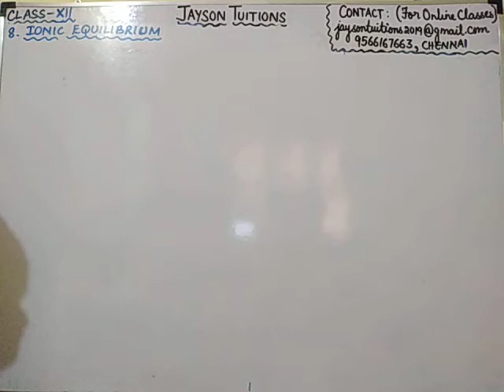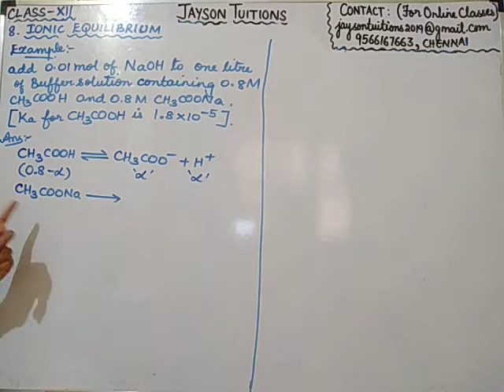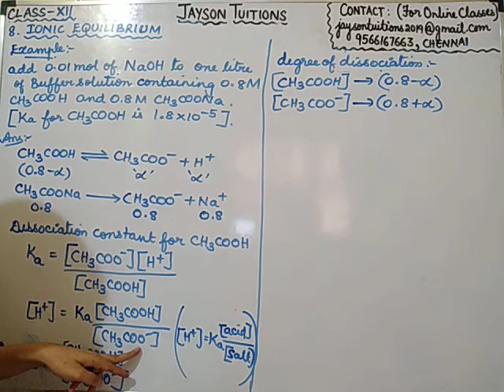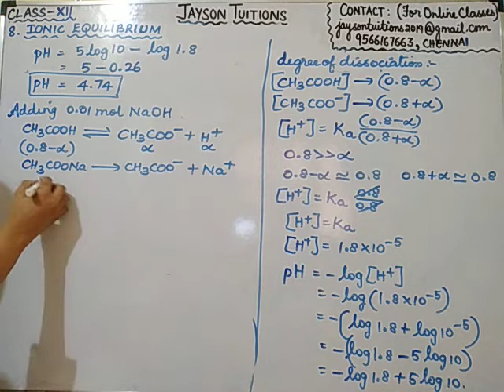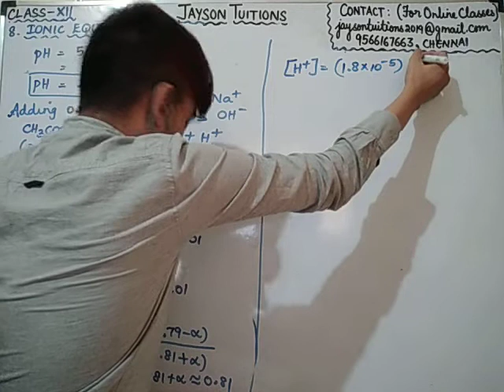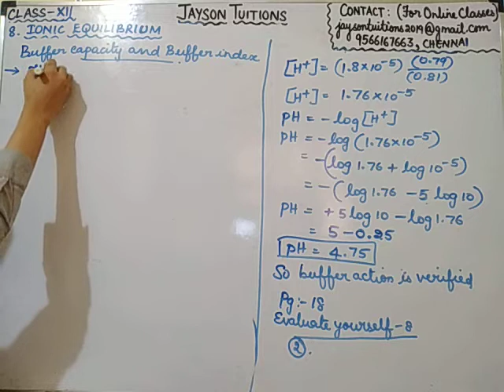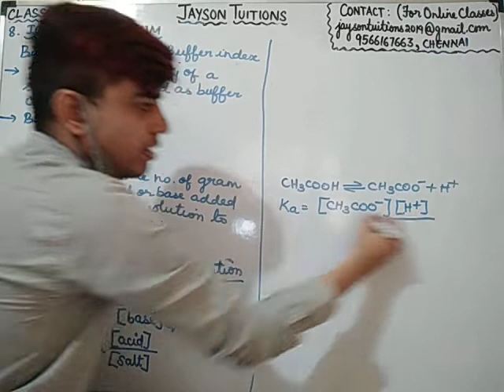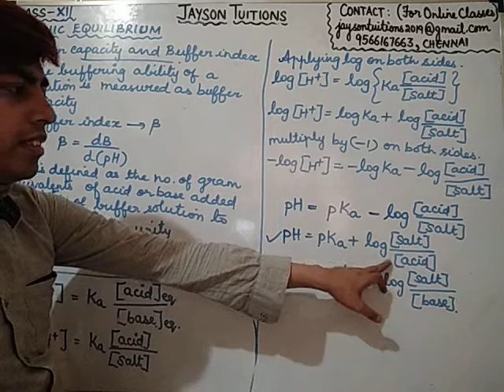IONIC EQUILIBRIUM | CLASS-XII | CHEMISTRY | TAMILNADU STATE BOARD | PART-5 (with notes)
buffer action
Henderson Hasselbalch equation